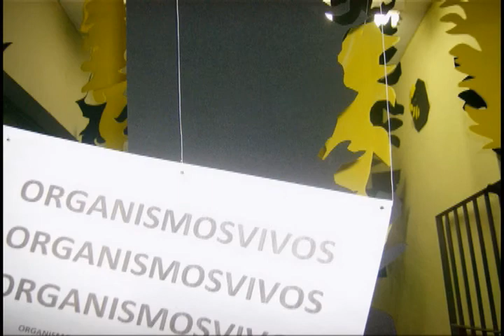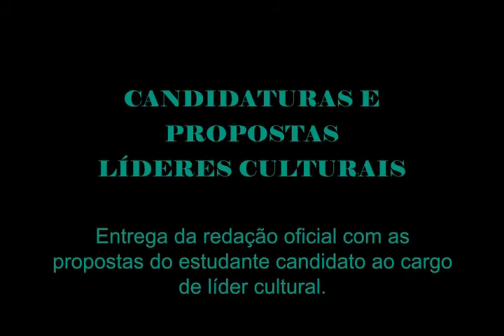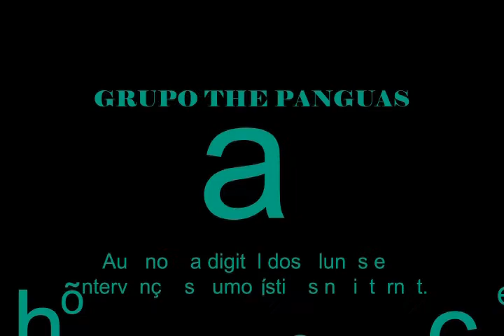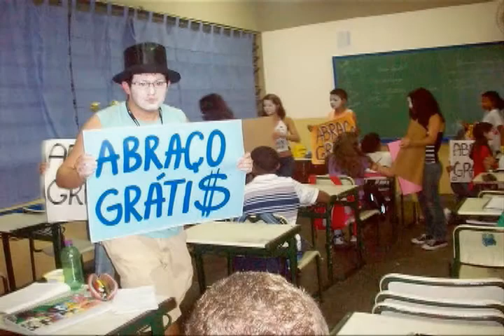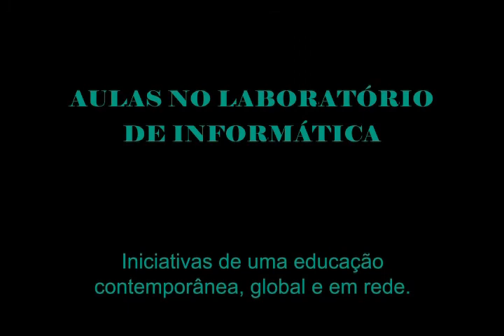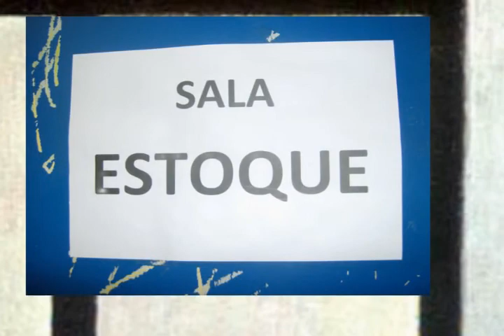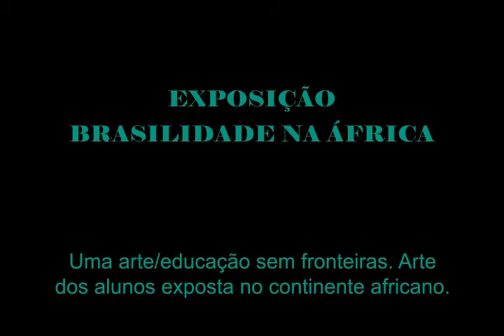Raizes 2010 - Tiago Ortaet (parte II)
quase 3 anos sendo uma sala virtual de artes + de 1000 matérias + 1400 comentários + 3.500 fotos + autonomia dos estudantes + arte na escola + ciclo de eventos de arte numa escola contemporânea.